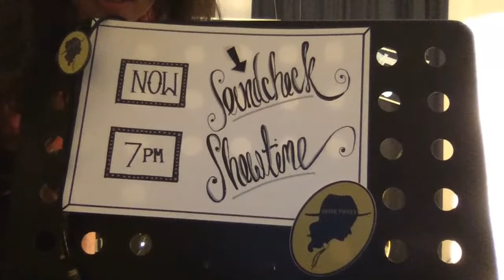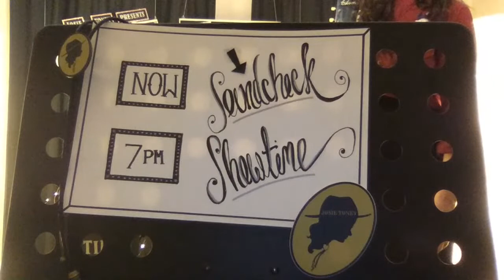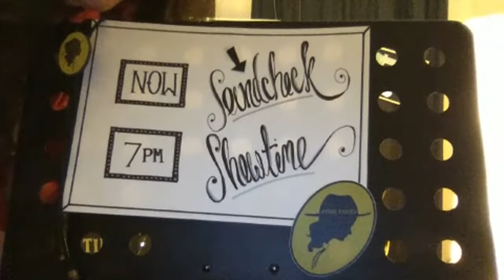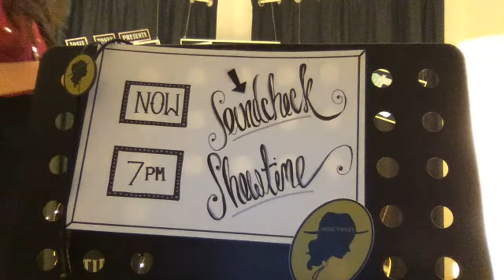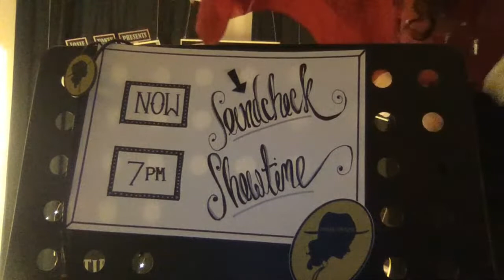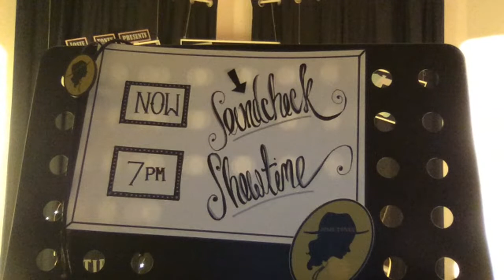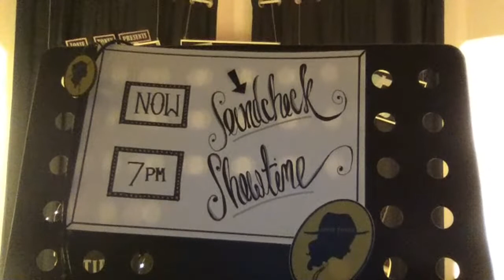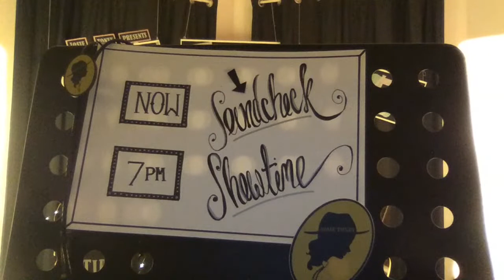Josie Toney LIVE